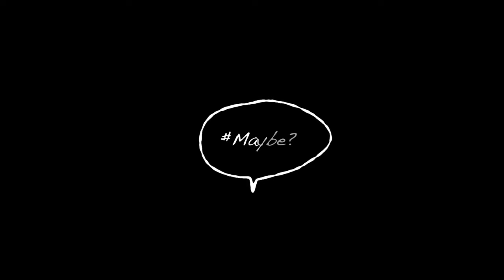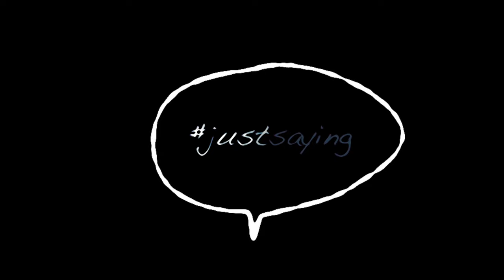Bella Groove - Vocabulary (live)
Vocabulary was filmed at Smith's Alternative, Canberra - August 8, 2021.
Audio recorded by Bevan Noble @bnaturalproductions. Mixed by Jonathan Mao

Written by Elise Walsh. Arranged by Victor Rufus.

Musicians:

Elise Walsh - Flute, Vocals
John Black - Piano, Keyboard
James Luke - Bass
Matt Lustri - Guitar
Steve Richards - Drums